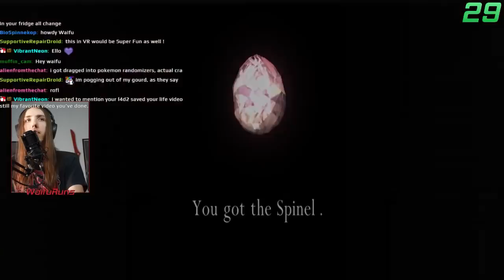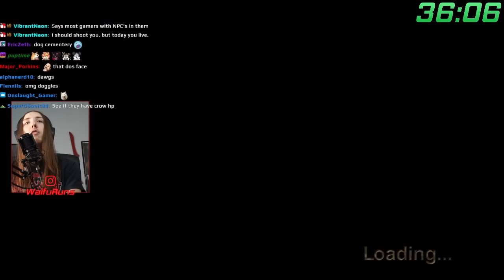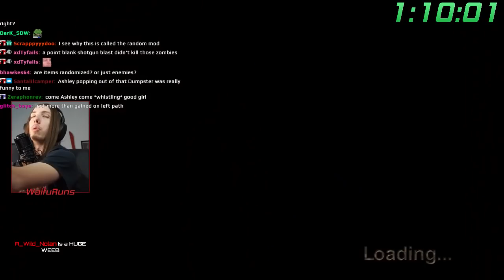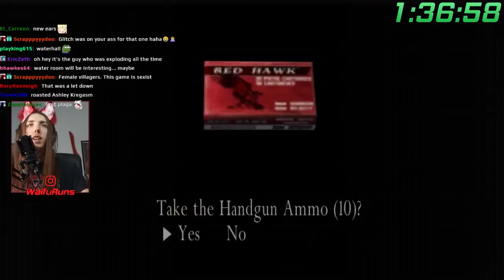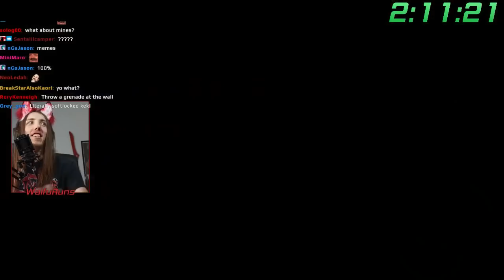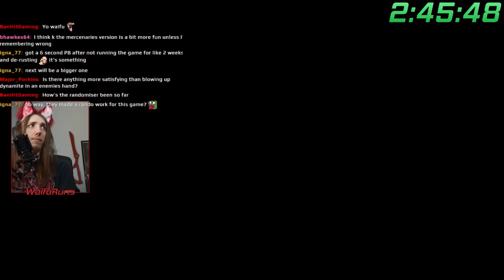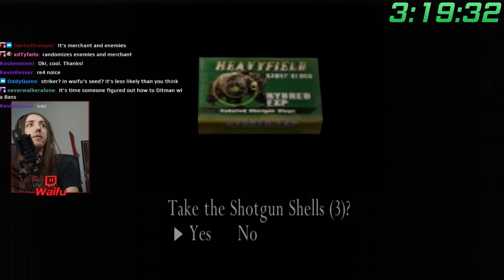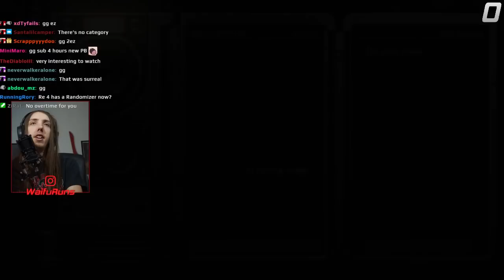Resident Evil 4 Speedrun, but Enemies are RANDOM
This is my first playthrough of resident evil 4 with the enemy and merchant randomizer, did a bit of a speedrun and was fun definitely gonna do more of these